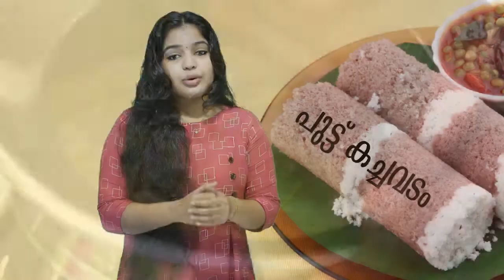Food Lovers | ആണുങ്ങളാണോ പെണ്ണുങ്ങളാണോ ഏറ്റവും നന്നായി പാചകം ചെയ്യുക?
പുരാണങ്ങളും ഇതിഹാസങ്ങളും പരിശോധിച്ചാൽ മാസ്റ്റർ ഷെഫ്സ് ആണുങ്ങളായിരിക്കും ഭീമസേനൻ, നളൻ അങ്ങനെ പോകുന്നു ആ ലിസ്റ്റ്. ഇനി ലിസ്റ്റിൽ പെടാതെ തനതു വിഭവങ്ങൾ നമുക്ക് തന്നു കാണാമറയത്തേക്കു പോയവർ എത്ര ?

ഇങ്ങനൊരാൾ ഉണ്ടാക്കിയ ഒരു വിഭവത്തെ പരിചയപ്പെടാം ..  പറഞ്ഞു വന്നത് ഒരു കെങ്കേമൻ ഡ്രിങ്കിനെ പറ്റിയാണ്..പേര് അസാധാരണമാണ് .. "കൊച്ചിക്കോയ"  . താമരശ്ശേരിക്കാരുടെ എനർജി ഡിങ്കാണ് കൊച്ചിക്കോയ.

കൊച്ചിയിൽനിന്നു വന്ന ആരോ കുഴച്ചുകൊടുത്തതുകൊണ്ടാണ് ഇതിന് നാടൻ ഭാഷയിൽ കൊച്ചിക്കായ (കൊച്ചിക്കുഴ) എന്നു പറയുന്നത്. പറഞ്ഞുപറഞ്ഞ് അത് കൊച്ചിക്കോയയായി. ഞെട്ടുകറുത്ത പൂവമ്പയം കൈ കൊണ്ട് ഞരടിയാണ് കൊച്ചിക്കോയയുണ്ടാക്കുന്നത്. പൂവൻപഴം ശർക്കര, തേങ്ങാപ്പാൽ പശുവിൻപാൽ ചെറിയുള്ളി, പഞ്ചസാര, ഉപ്പ്, ഇഞ്ചിനീര്, നാരങ്ങാനീര് എന്നിവ ചേർത്ത് കുഴച്ച് വറുത്ത അവലിന് മുകളിലായി ഒഴിച്ച് കോരിക്കുടിക്കും. അതാണ് കൊച്ചിക്കോയ. കേട്ടപ്പോൾ ഒന്ന് രുചിക്കാൻ തോന്നുന്നില്ലേ ? ... എന്നാ ഒരു കൊച്ചികോയ കുടിക്കാൻ റെഡി ആയിക്കോളു... puttu കച്ചവടം